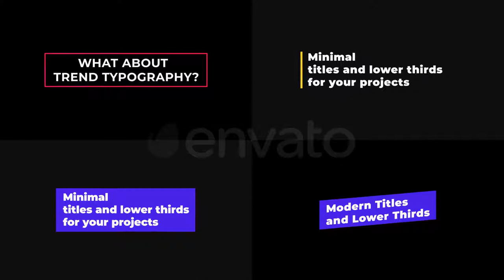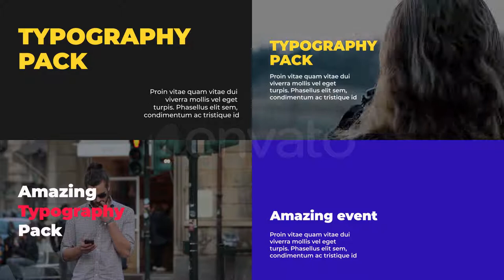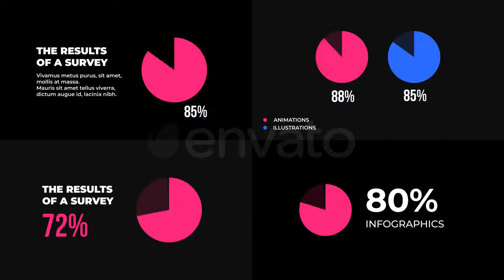Big Graphics and Elements Pack